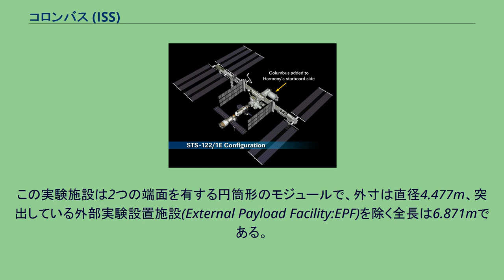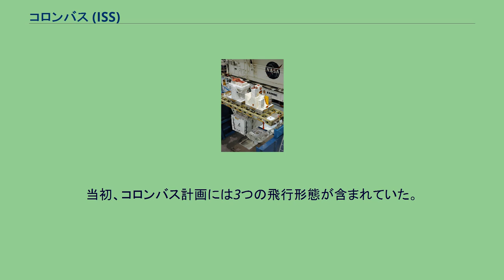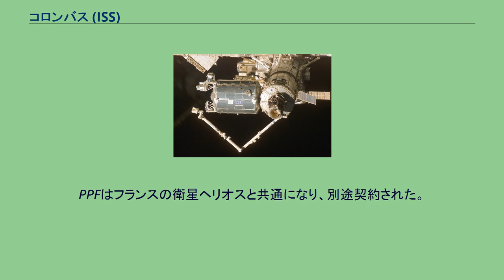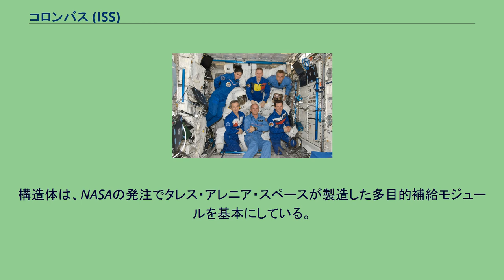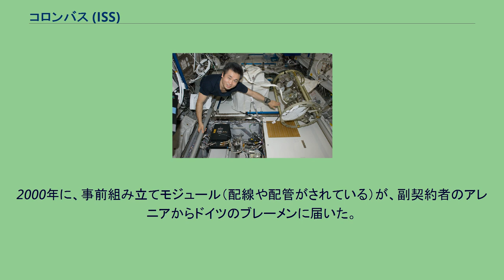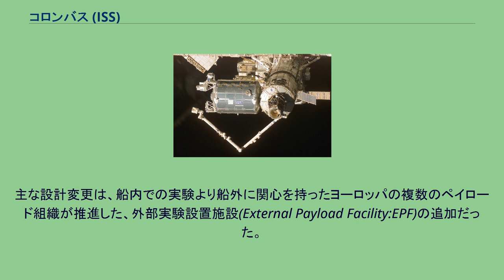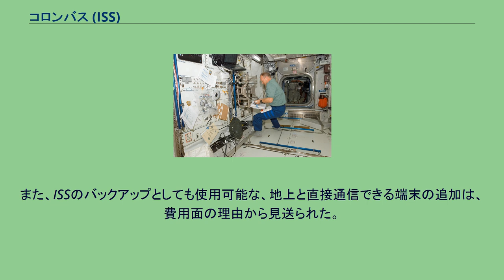コロンバス (ISS)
国際宇宙ステーションに設置されたコロンバス コロンバスで作業するハンス・シュリーゲル コロンバスは、国際宇宙ステーション(ISS)の科学実験施設のひとつで、ISSにおける欧州宇宙機関(ESA)の最大の参加要素である。
ハーモニーと同じく、コロンバスの構造体と熱制御システムは、イタリアのアルカテル・アレニア・スペースで製造された。
ソフトウェアを含む機能アーキテクチャはドイツのEADS社で設計され、組立も行われた。
エアバス ベルーガでアメリカ合衆国フロリダ州ケネディ宇宙センターへ輸送され、2008年2月7日にスペースシャトルアトランティスのSTS-122で打ち上げられた。
コロンバスは10年間運用できるよう設計されている。
管制を行うコロンバス管制センターは、ドイツのミュンヘンに近いドイツ航空宇宙センター(DLR)ドイツ宇宙運用センターの中にある。
ESAは、コロンバスの製造、飛行に必要な実験、運用に必要な地上管制設備などに140億ユーロを支出した。
この実験施設は2つの端面を有する円筒形のモジュールで、外寸は直径4.477m、突出している外部実験設置施設(External Payload Facility:EPF)を除く全長は6.871mである。
この形状は多目的補給モジュール(MLPM)とよく似ており、いずれもスペースシャトルオービタの貨物室に合うように設計されている。
右舷側の端面には、映像機器や音声端末、警告警報装置などが設置されており、左舷側の端面には共通結合機構が設置されている。
ESAはコロンバス製造の主契約社にEADSアストリウム・スペーストランスポーテーションを選んだ。
コロンバスの飛行構造物、微小隕石防御システム、能動的受動的熱制御システム、環境制御システム、電線、関連地上支援システムはイタリアのトリノにあるアルカテル・アレニア・スペース社で設計・適合され、認定された。
原則として（明確には下記の歴史を参照）関連するハードウェアは事前に組み立てられ、2001年9月にブレーメンに送られた。
研究室はドイツのブレーメンにあるEADSアストリウム・スペーストランスポーテーションの工場で完全に組み立てられ、システムのレベルに適合された。
アトランティスの貨物室で打ち上げ準備中のコロンバス ハーモニーの右舷側に取り付けられたコロンバス 2007年11月、コロンバスはケネディ宇宙センターの宇宙ステーション整備棟から搬出され、ISS組立飛行「1E」、フライトナンバーSTS-122に向けてスペースシャトルアトランティスの貨物室に入れられた。
2007年12月6日、スペースシャトルの外部燃料タンクに液体水素と液体酸素を注入したところ、4つある燃料枯渇センサーのうち2つに異常が発生した。
このため打ち上げはまず24時間、次に72時間延期されて12月9日になったが、燃料の再注入で再びセンサーに異常が発生したため、この打ち上げ日も延期になった。
スペースシャトル外部燃料タンクに取り付けられた、燃料枯渇センサーの外部コネクターを交換するため、打ち上げは2ヶ月延期された。
最終的には2008年2月7日の14:45（米国東部時間）、3回目で打ち上げに成功した。
国際宇宙ステーションに到着すると、2008年2月11日にカナダアーム2がコロンバスをシャトルの貨物室から取り出し、ハーモニー右舷の共通結合機に構取り付けられた。
実験室には16基の国際標準実験ラックとシステムラックを設置することができ、うち実験装置分は10基である。
NASAとの協定でコロンバス実験室の利用の51%がESAに割り当てられている。
ESAは5基分のラック稼働場所を、NASAは残り5基分を割り当てられている。
4基分はデッキの前側に、4基分は後ろ側に、2基分は天井側にある。
床側の3基のラックは、生命維持や冷却のシステムで埋まっている。
残る1基の床側ラックと2基の天井側ラックは、保管用ラックである。
加えて、4基の船外ペイロードを右舷端の外側に取り付けることができる。
それぞれの船外ペイロードは小さな器具や実験装置を最大230kg格納できるアダプターで取り付けられる。
スペースシャトルミッションSTS-122に先立ってICC-Lite（軽量カーゴキャリア）に搭載された外部ペイロード、SOLARとEuTEF コロンバスに最初から搭載された、ESAの実験ラックは以下の通り。
またSTS-123ミッションで、それまでデスティニーに設...